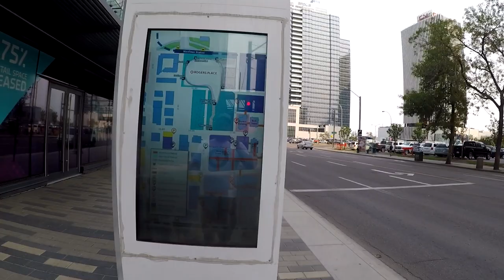Stantec Tower Edmonton Has Hit Something!!!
⭐The Stantec Tower here in Edmonton is a huge milestone for the city and something has been hit!!!

🔴Be your true self, achieve happiness & success.

🔴Scheduled Uploads Tues & Thurs.
Live Stream Sunday mornings.

It takes a lot of time and money from myself to bring you all the free content. Our message is to master construction and be an industry leader. Then you can train other workers to be quality trades people that value organization and leadership and use problem solving to ensure project success. This message promotes good ethics and practices in both business and work.

Chris Konkle.